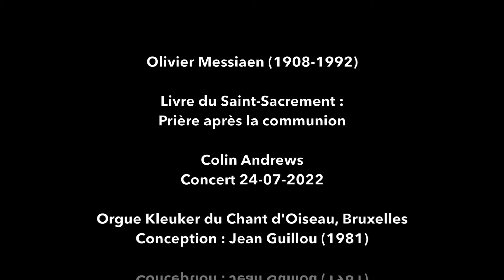Olivier Messiaen : Livre du Saint-Sacrement, Prière - Colin Andrews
Olivier Messiaen (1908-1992) : Livre du Saint-Sacrement, XVI : Prière après la communion

Colin Andrews, concert au Chant d’Oiseau, Bruxelles 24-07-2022